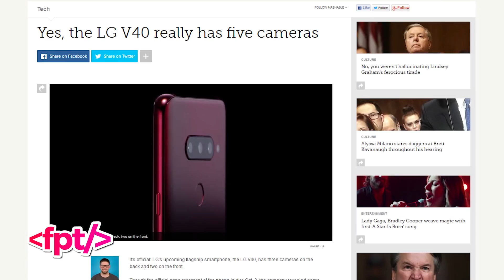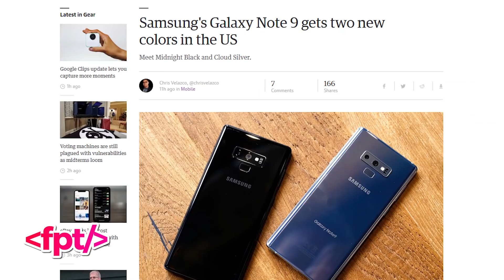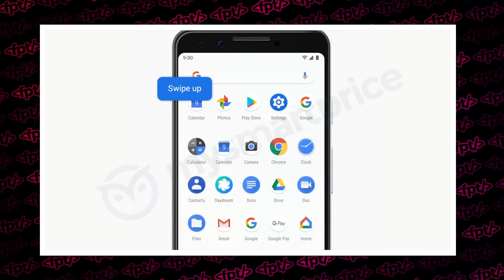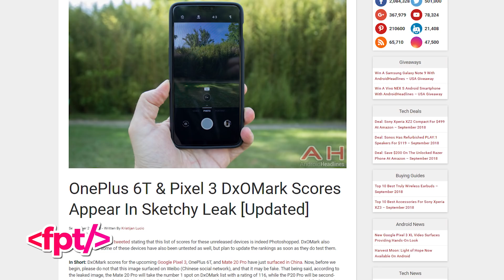Two reasons the PIXEL 3 XL is already BETTER than iPhone Xs?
EP. 741 - Two reasons the PIXEL 3 is already BETTER than iPhone Xs? No joke, there were THREE different Pixel 3 leaks today. We're just as sick of it as you are, but we gotta cover it.